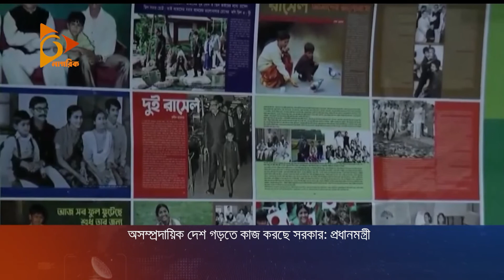অসম্প্রদায়িক দেশ গড়তে কাজ করছে সরকার: প্রধানমন্ত্রী | Sheikh Hasina | Sheikh Russel | Nagorik News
অসম্প্রদায়িক দেশ গড়তে কাজ করছে সরকার। আত্মবিশ্বাস ও আত্মমর্যাদা নিয়ে গড়ে উঠুক আজকের প্রজন্ম- এমন দৃঢ় প্রত্যয় ব্যক্ত করেছেন প্রধানমন্ত্রী শেখ (Sheikh Hasina) হাসিনা। শেখ রাসেলের (Sheikh Russel ) ৫৮তম জন্মদিনে প্রধানমন্ত্রীর আহবান- ঘাতকের বুলেটে আর যেন কোন শিশুর প্রাণ না হারায়। নিরাপদ বাংলাদেশে বেড়ে উঠুক আগামীর প্রজন্ম।